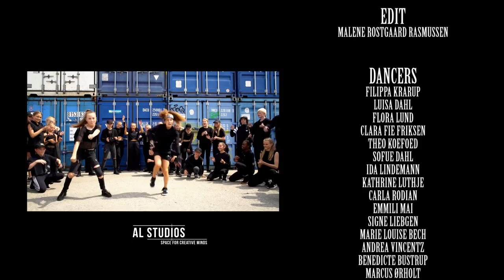& @WillyWilliam "Mi Gente" - Malene Rostgaard Rasmussen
Just a little project of mine.